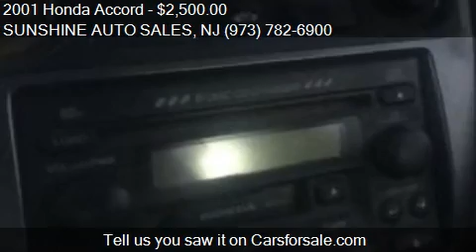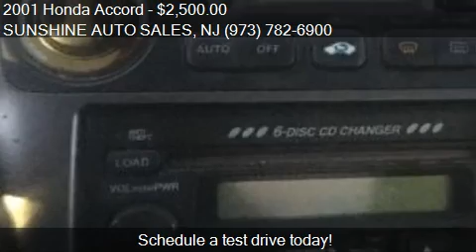2001 Honda Accord for sale in Paterson, NJ 07503 at the SUNS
This 2001 Honda Accord is for sale in Paterson, NJ 07503 at SUNSHINE AUTO SALES.
Engine: V6 3.0L V6
Transmission: AUTOMATIC
Color: SILVER METALLIC
Mileage: 166331
Contact SUNSHINE AUTO SALES 142 MICHIGAN AVE Paterson, NJ 07503 to test drive this 2001 Honda Accord  today.